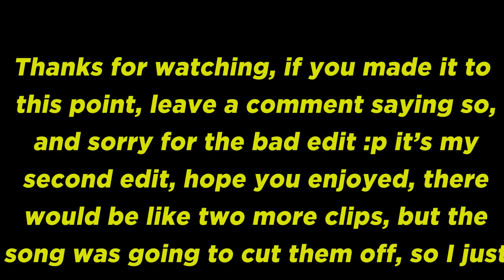RT Endoh: End It Like Endoh - Episode 4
Drop a like for Endoh and his innovation to tubing!

Song - Song: Tayyib Ali - Nobody Else

Stay up to date with us:

We Want To Know! VOTE

Submit your clips for our Top 3 and Community Videos!